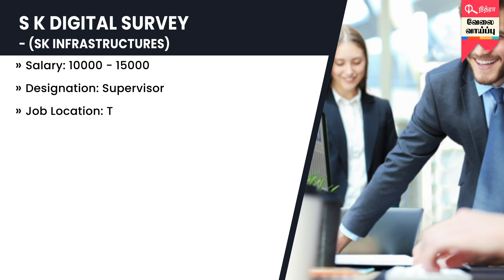பத்தாவது படித்திருந்தால் போதும் ரூ. 10000/- சம்பளத்தில் நல்ல வேலைவாய்ப்பு காத்திருக்கிறது !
கர்ம வினைக்கேற்ப பலன் தரும் சனீஸ்வரன்
யார் இந்த சனிபகவான்? விவரிக்கிறது சங்கடங்கள் போக்கும் சனீஸ்வரர் புத்தகம்

இந்த Video உங்களுக்கு புடிச்சிருந்துச்சி அப்டினா Like பண்ணுங்க Share பண்ணுங்க Comment பண்ணுங்க !!

Decription :

1. Company Name : S K DIGITAL SURVEY - (SK INFRASTRUCTURES)

2. Company Name : DESKTOP COMPUTERS

3. Company Name : NEEDLE CRAFT

4. Company Name : Sri Annamalai Department Store